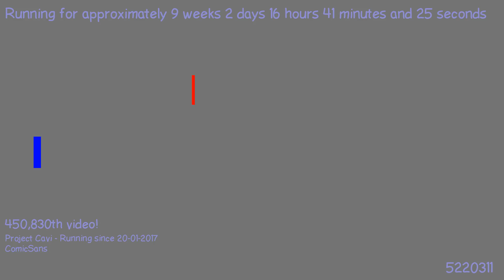1491311216 - Webdriver Cavi - H2